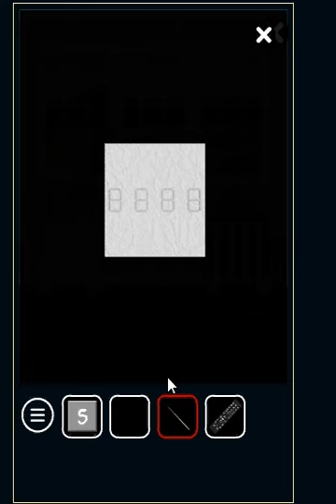Red and Gray walkthrough-amajeto